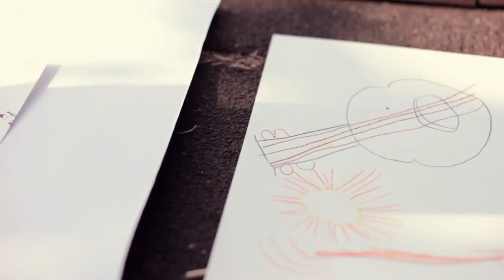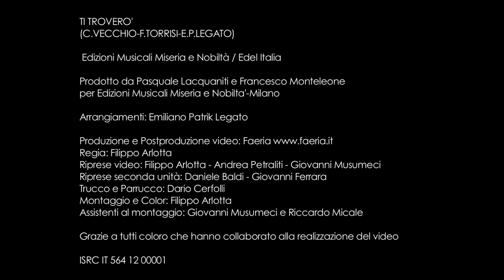SUGARFREE - Ti Troverò - (video ufficiale)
SUGARFREE - Ti Troverò - (videoclip ufficiale)

'Ti Troverò' si aggiunge alla scaletta dell'Italy Live Tour 2012, che ha già preso il via nel mese di aprile da Giulianova (Te) e che ripercorre passo dopo passo la storia degli Sugarfree: dagli esordi con 'Cleptomania', 'Solo Lei Mi dà' e 'Scusa Ma Ti chiamo Amore' ai recenti 'Amore Nero', 'Famelico' e 'Lei Mi Amò'. Alfio Consoli (voce e chitarra), Carmelo Siracusa (basso), Peppe Lo Iacono (batteria) e Salvo Urzì (chitarra) hanno dichiarato che il loro nuovo imminente lavoro "sarà una vera sorpresa" in quanto conterrà le hit che la band ha realizzato dal 2004 a oggi in versione riarrangiata più alcuni inediti "tra rock e batticuore". La produzione resta invariata rispetto al precedente cd 'Famelico', affidata ancora a Pasquale Lacquaniti e Francesco Monteleone, che hanno stretto un accordo di distribuzione con Edel.

Ti trovero' is the title of the individual for the summer and anticipates the new Sugarfree album expected this autumn. The song, pop-rock flavor, tells of a search irreducible in the dream of love and time and marks a new collaboration for the band with Emiliano Patrik Legato Catania, former arranger and author of the Simple Minds track with Carmel and Old Fabrizio Torrisi.

Ti trovero' is added to the lineup of the Italy Live Tour 2012, which has already kicked off in April from Giulianova (Te) and step by step that traces the history of the Sugarfree: from the beginning with 'Cleptomania', 'Solo lei mi da' and' Scusa ma ti chiamo Amore'at the recent' Amore Nero ',' Famelico' and 'Lei mi amo' . Alfio Consoli (vocals and guitar), Carmelo Siracusa (bass), Peppe Lo Iacono (drums) and Salvo Urzì (guitar) have declared that their new upcoming work "will be a real surprise" because it contains the hit singles that the band has made since 2004 in the reworked version plus a few unreleased "between rock and Hart". The production remains unchanged from the previous cd 'Famelico', yet entrusted to Pasquale Monteleone and Francesco Lacquaniti, who have entered into a distribution deal with Edel.

Copyright:Edel Music , Sugarfree